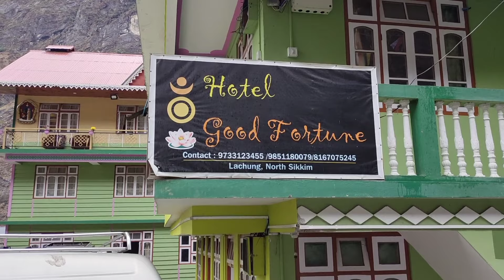North Sikkim | North Sikkim Tour | Lachung | Yumthang | Zero Point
Travel Agency Details :
                                  "CHIRAG TOURS & TRAVELS"
Address : 31-A,N.H.Way
                  Opp Police Headquarter
                         Gangtok,Sikkim
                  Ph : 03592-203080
1.
2.
3.
4.
5.
6.